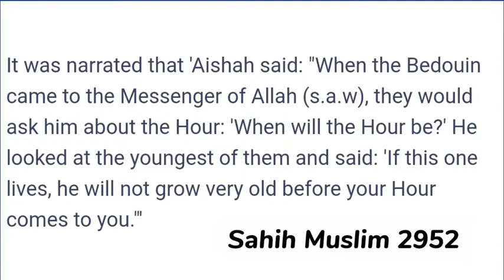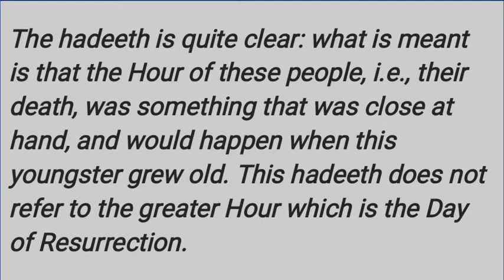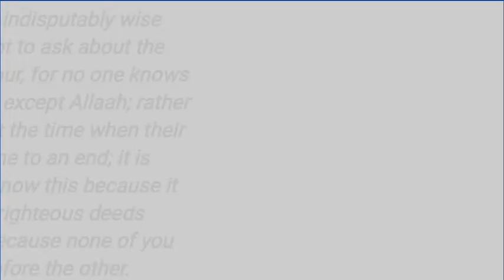Sahih Muslim 2952 ~ A False Prophecy ?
Sahih Muslim 2952 has often been portrayed as a false prophecy due to a misunderstanding in comprehension.